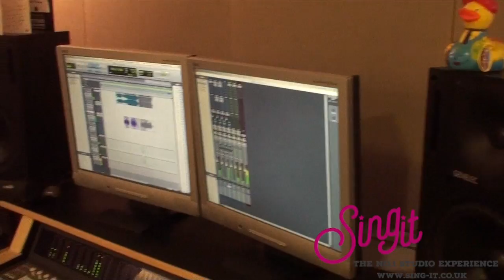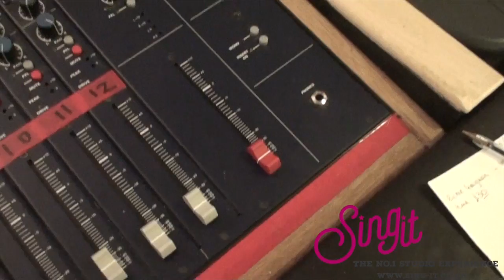Dave James @ Sing-it Birmingham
Dave enjoying singing Wanted Dead or Alive by Bon Jovi at Sing-It Birmingham.